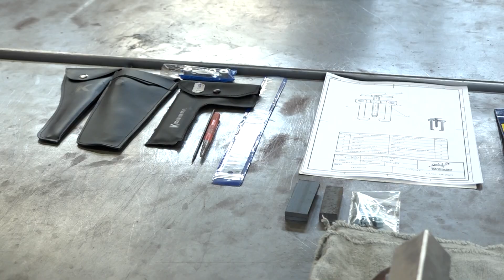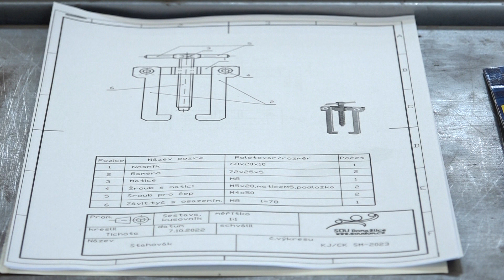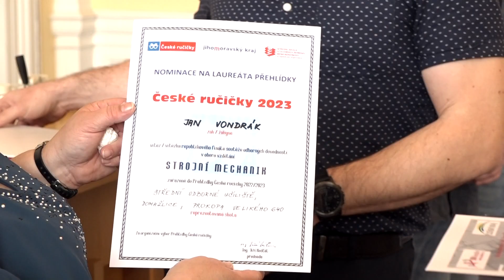Kovo junior 2023